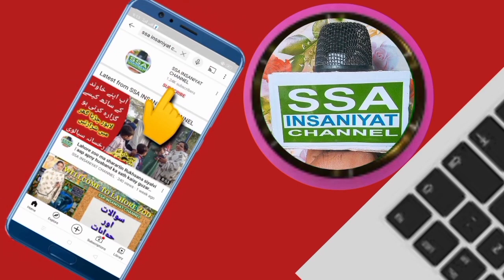Jahagir Tareen of maulana fazal Ur Rehman Sa Mulaqat |PTI kilye parshani |SSA INSANIYAT CHANNEL